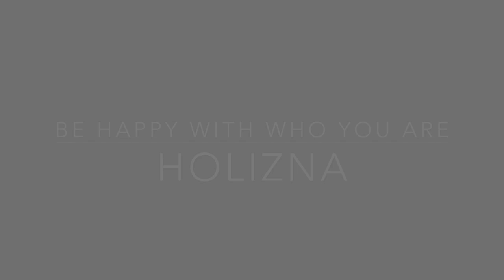Holizna - Be-Happy-With-Who-You-Are-Lofi [satisfy your soul]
♫ Welcome to our Lofi paradise! ♫

Sit back, relax, and let the enchanting melodies and cozy beats transport you to a state of pure bliss.

Whether you're studying, working, or simply in need of some soul-soothing tunes, our carefully curated selection of Lofi music is here to help you unwind, find focus, and embrace tranquility.

Join us on this melodic journey and let the gentle rhythms and nostalgic vibes melt away your worries.

♫ Enjoy the peaceful vibes and happy listening! ♫

00:00 - So broke
03:41 - Poor, but happy
05:49 - Come again
08:52 - Keeping cool
11:26 - I need you
14:51 - Life on cassette
17:07 - Finding yourself
19:41 - Decent person
21:43 - Falling in love with yourself
24:27 - City lights
29:04 - Find your peace
31:23 - No one is perfect
34:27 - Relax a while
36:38 - Please don't go
40:38 - Selfcare
42:58 - The good times
45:19 - Timelines
48:21 - No one is perfect

Video from Taryn Elliott.